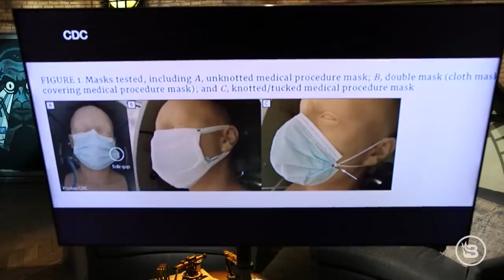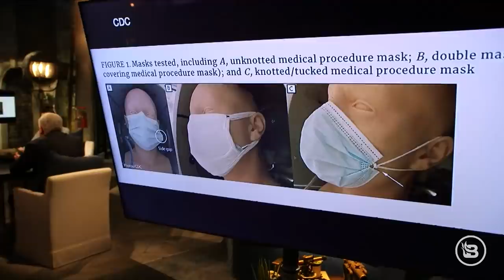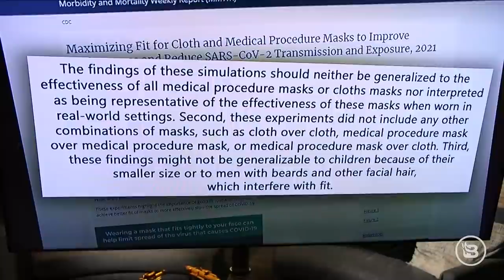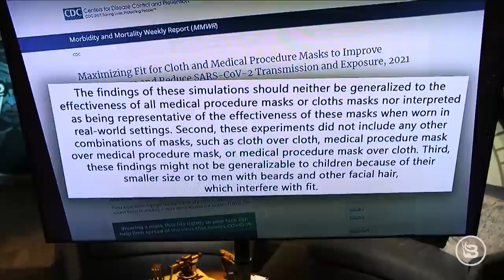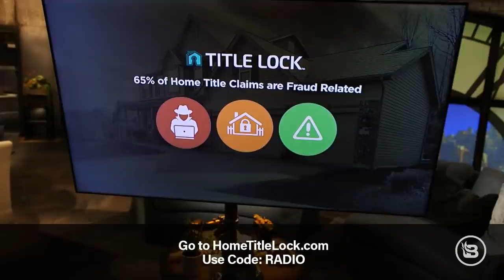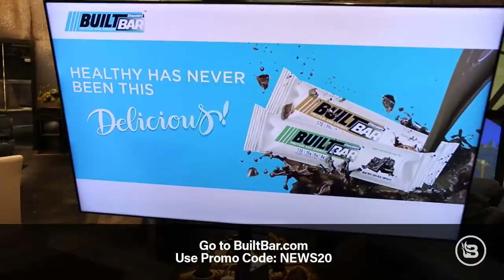BECOMING CHINA: Will COVID Bring Social Credit Scores to U.S.? | The News & Why It Matters | Ep 714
Political targeting is alive and well with mainstream media like the New York Times targeting "radicals" like Glenn Beck and Rush Limbaugh. The White House's COVID goals are dwindling as the Biden admin will now settle for half of schools to be open just ONE day a week by the end of April. And the CDC has now endorsed double masks. It was only a matter of time. President Biden reverses the Trump administration's policy that would track Chinese communist influence in our schools. Didn't take long for Biden to bow down to the communists in China. And lastly, in Great Britain, some hospitals have announced that they will now call breastfeeding "chestfeeding" to avoid insulting the trans community. And you thought 2021 would be better than 2020!

Are you ready to take the first step toward straighter teeth? For a limited time, you can get started with Candid's starter kit with $75 off by using code WHY

The FBI calls home title theft one of the fastest-growing white-collar crimes. to see if you’re already a victim and don’t know it.